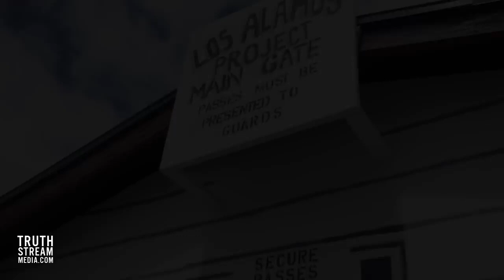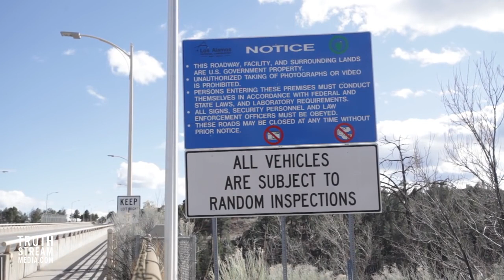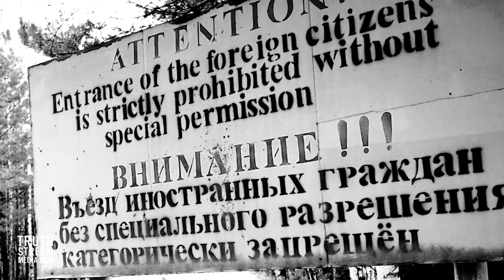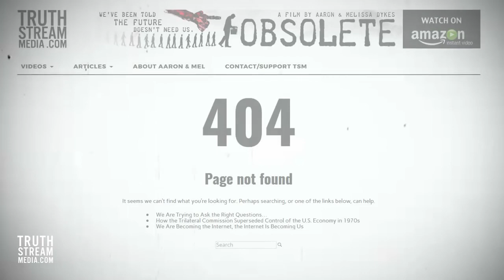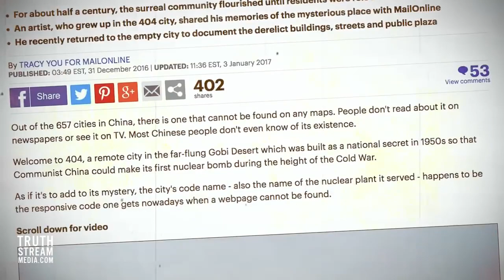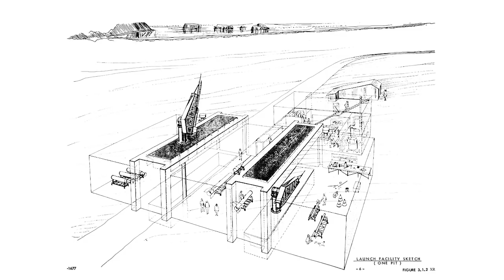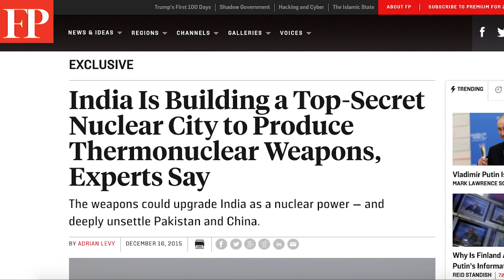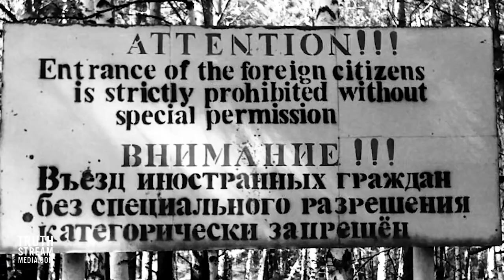6 Secret Cities That Prove We Dont Know Whats Really Going On 720p